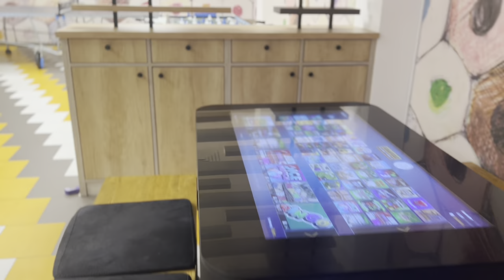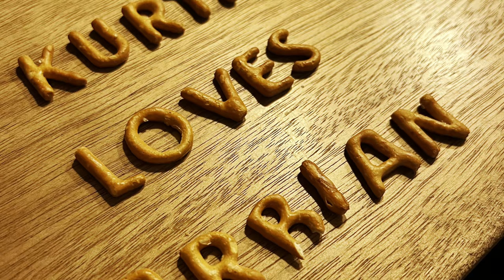Amazing Firework | Herbsdult Festival in Regensburg | Part 2!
Hallo schönes people!
Our today's video is one of the beautiful place in Germany!
It's REGENSBURG!

Twice a year in, Regensburg has two festivals – One is in the spring, Maidult, and the other is in the fall, Herbstdult, one of the best fall festivals in Germany!
When is the Regensburger Dult?:
Maidult : May      Herbstdult : August until September
Both the Maidult and the Herbstdult start off with a parade always on the opening Friday which starts on Maximilianstrasse (directly in front of the Main station) and ends at the fair grounds. On the last Saturday there are always fireworks to end the Dult season with a bang!
The Regensburg Dult is open daily from 11 am to 10pm.

Thank you for Support and Watching my Vlog. If you have some questions or something that you want to tell to me you can comment or write  me and i am happy to  read , answer and write you back❤️🤍😘

Follow me also on my Facebook and Instagram  Account 🙂❤️

🤍Thank you, Salamat, Gracias, Dankeschön !🤍